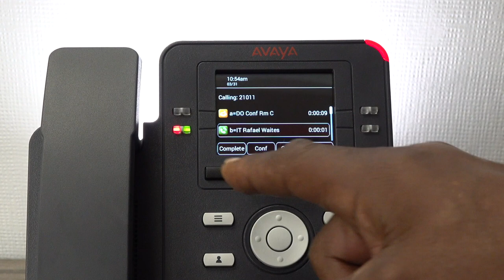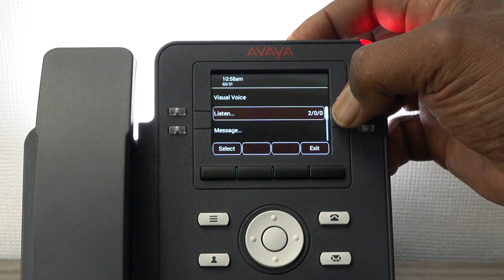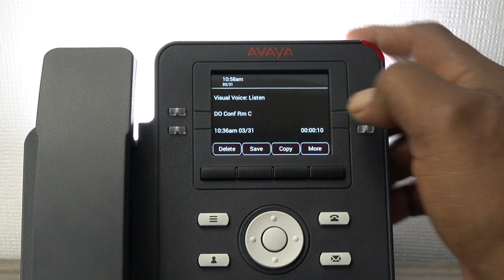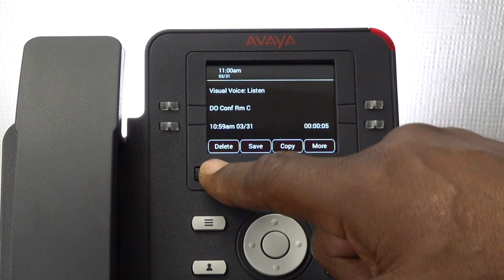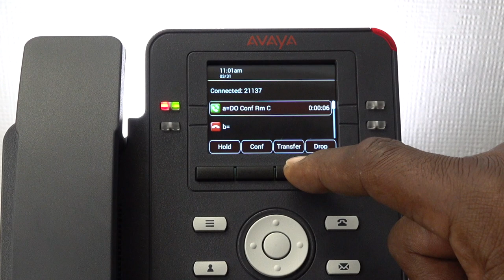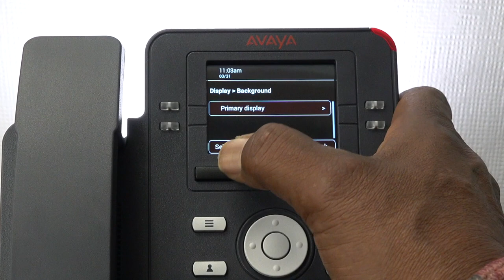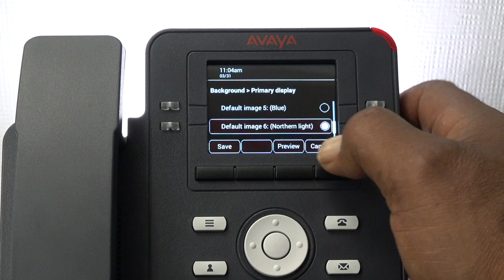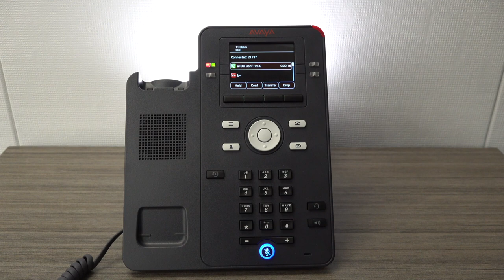Phone Tutorial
Phone Topics 00:00

Overview   00:43

Making a Call  02:13

Dialing an Outside Line  04:27

Setting up Voicemail   05:11

Retrieving Voicemail Messages   07:23

Receiving Calls   08:30

Transfer a Call   09:40

Customization   10:34

Using a Headset   12:18

Muting a Call   12:53

Multiple Ways to Answer a Call   13:40

Transfer a Voicemail Without Ringing the Phone   14:20